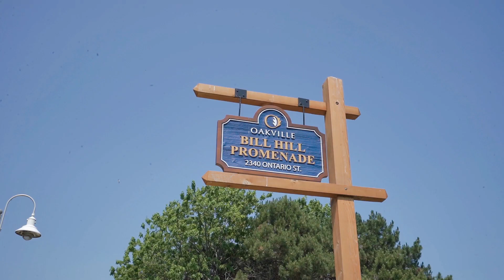505 Valhalla Court Oakville Home for Sale - Real Estate Properties for Sale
Qaiser Butt
Sales Representative
iPro Realty Ltd., Brokerage